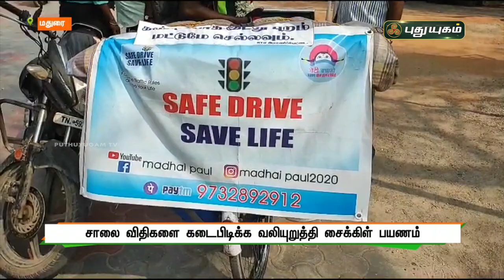சாலை விதிகளை கடைபிடிக்க வலியுறுத்தி சைக்கிள் பயணம் | புதுயுகம் செய்திகள்